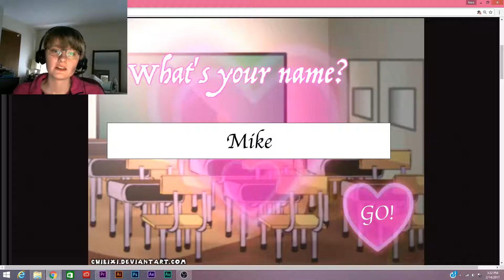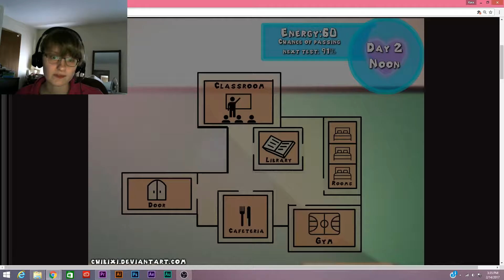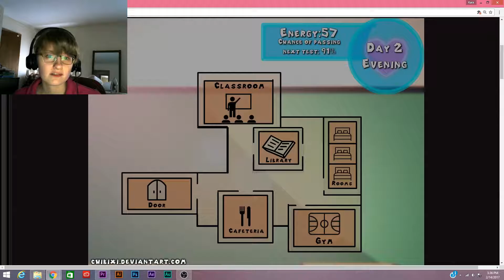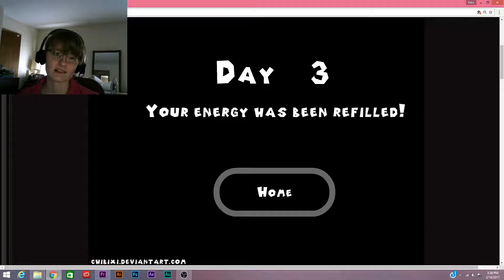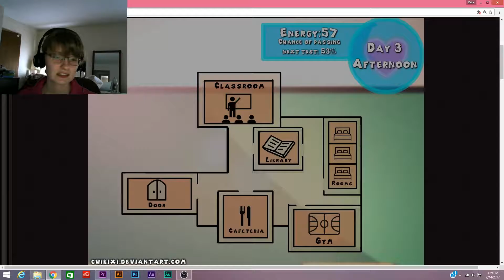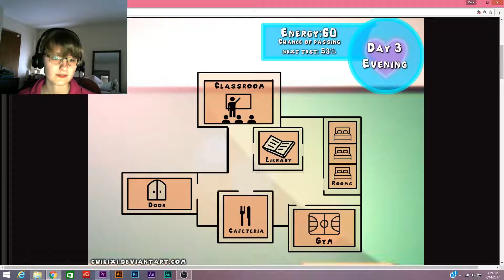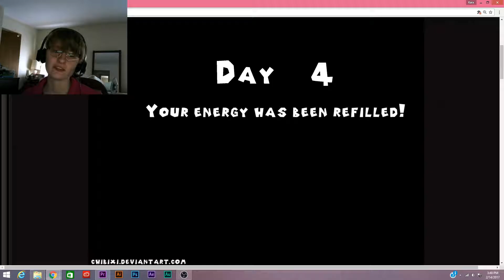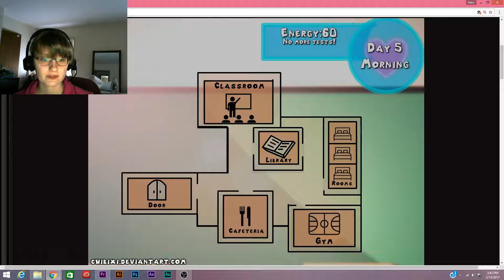Valentine's Day Surprise: Five Days at the Jumpscare Academy #3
We find our significant other for Valentine's Day.